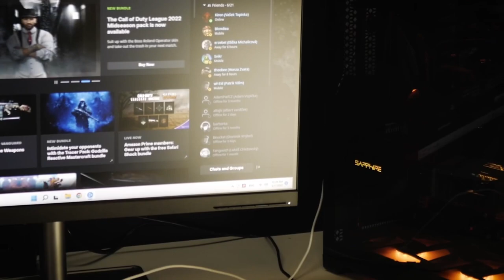NiP vs. Astralis | BLAST Premier Fall Groups | Skupina A - úvodní zápas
Zápas v rámci turnaje BLAST Premier Fall Groups.